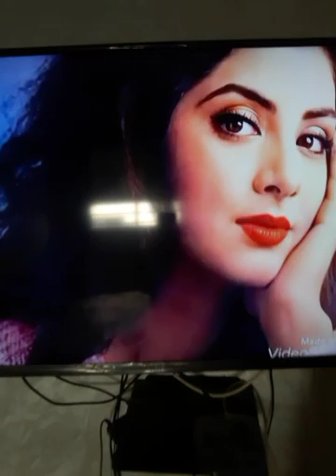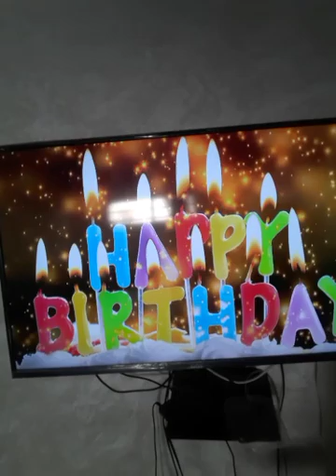عن ديفيا بهارتي اسرار وخفايا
فيديو تلقائي دون رتوش او تحضيرات